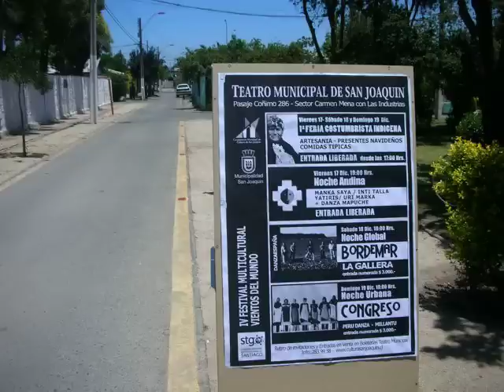Catay - Bordemar en San Joaquin .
Concierto realizado en el centro cultural de San juaquin en Dic 2010, Santiago de Chile, integran la Banda Bordemar -Soledad Guarda, Eugenia Olavarria, Carlos Ralil, Fernando Alvarez y Jaime Barria Casanova.